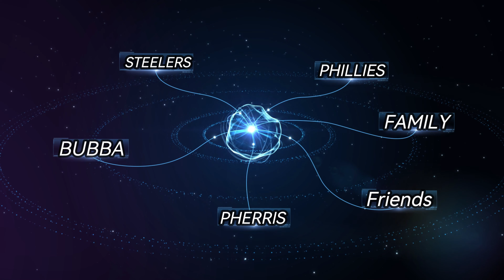Diberville sport complex MISSISSIPPI| DJI AVATA 4K